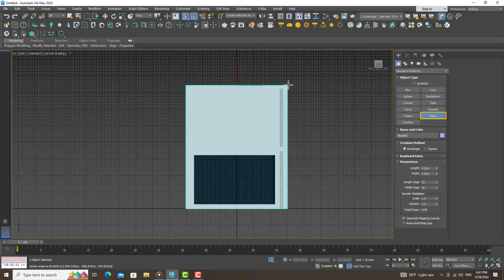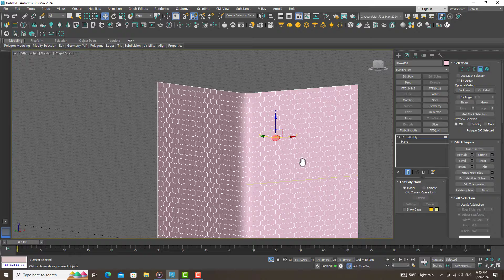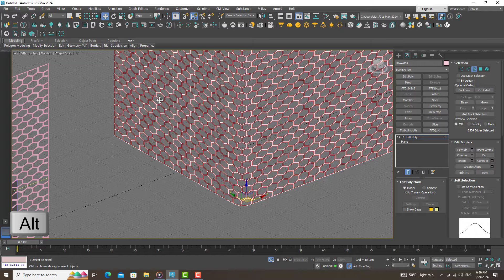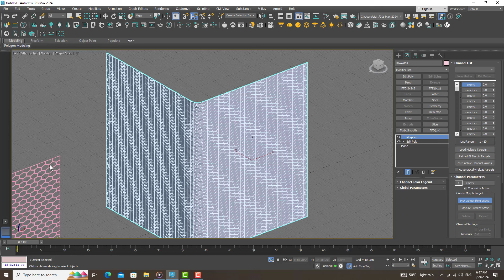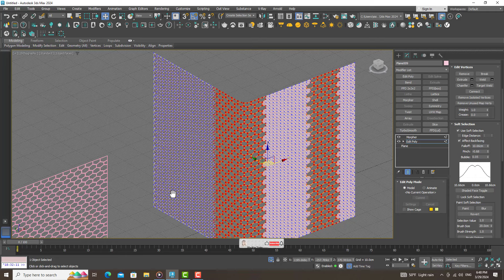Parametric Face Wall-3D's Max Architecture Tutorial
In this video, we are doing the modeling of the parametric face very quickly. I hope you like this video.

⏱️ Timestamps
02:59 Morpher modifier